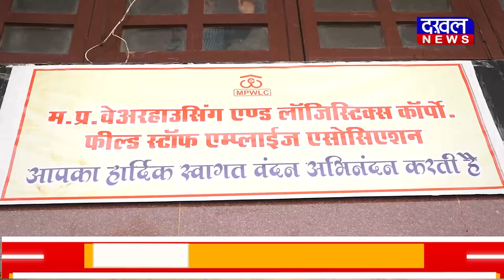DAKHAL NEWS स्टाफ एम्प्लॉईज एसोसिएशन का वार्षिकोत्सव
स्टाफ एम्प्लॉईज एसोसिएशन का वार्षिकोत्सव
 मंत्री ने की सराहना , स्टाफ ने राखी मांगे